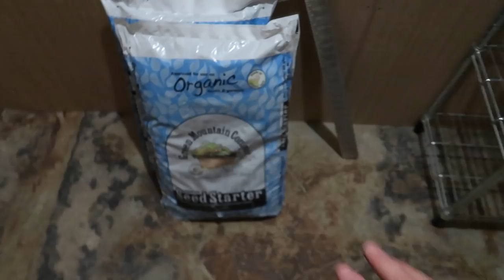Maintaining our Chicken Coop and Pig Pen in the Winter ~ Modern Steader tour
our weekly Moder steader update and we talk about what we do to maintain our chicken coop and pig pen through our long winter months.

Daily Uploads!